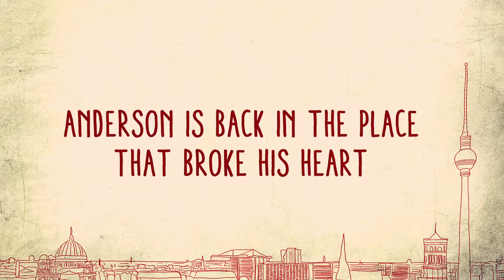Meet Me in Montenegro Trailer No 1